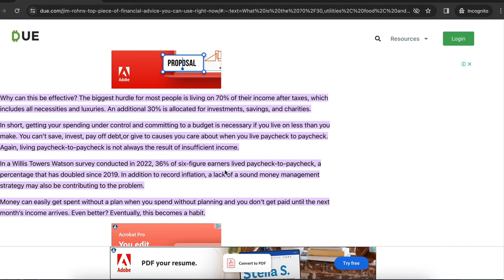3 reasons why I quit my 9-5 job & how I survive unemployment 💪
*Please put your volume on max and turn on CC for subtitles for a better watching experience❗️

So I quit my 9-5 job in tech during a downturn 😳 that was scary, to say the least!

But I survived! In this video, I'll tell you 3 signs you might need to consider having some changes at your job and how to prepare financially and mentally before quitting.

0:00 intro
0:47 why I quit
7:09 financial preparation
10:04 mental preparation

♫ MUSIC from TrackClub

📸 Equipment
Camera: iPhone 13 / Fujifilm XS-10